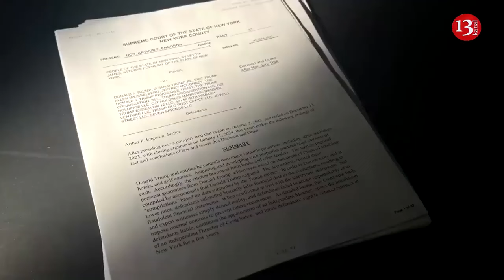Russians not paying their frontline soldiers, robbing and looting of locals likely to rise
Dissatisfaction is spreading among the Russian military in the temporarily occupied territories of the Donetsk Oblast due to delays in their payments, the National Resistance Center of Ukraine reported.
Russian soldiers have been receiving payments irregularly and with delays, with some units not having received any payments at all since December 2023.
The delays stem from insufficient funds in Russia's budget, corruption among officers, and logistical issues hampering timely cash delivery to operations areas.
The lack of payment enrages Russian soldiers on the frontlines, who resent risking their lives in vain. As a result, some have started refusing combat orders, the National Resistance Center reported.
"The morale of the Russian occupying forces is declining, as evidenced by the fact that the Russian command can no longer motivate its soldiers with money or ideology," the National Resistance Center said.
The National Resistance Center has warned Ukrainian civilians in the frontlines areas to be vigilant as the payment delays could cause a rise in looting and robbing by Russian soldiers.
The humanitarian crisis in Ukraine's temporarily occupied territories is deteriorating, with the economic and social spheres continuing to be the main problems, the National Resistance Center said. Russian soldiers fighting in Ukraine and their families have increasingly been complaining of delayed salary payments.